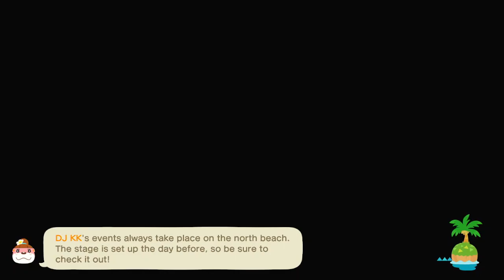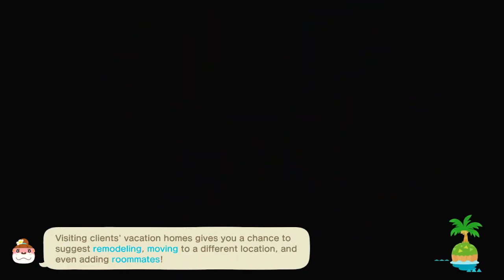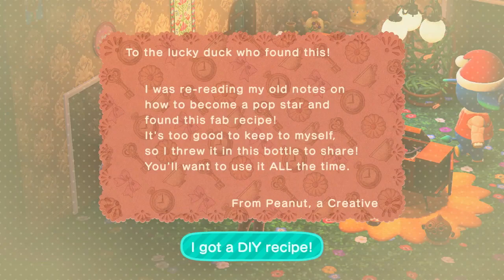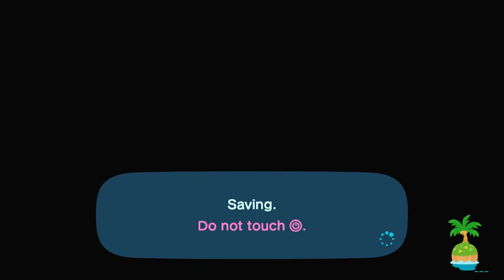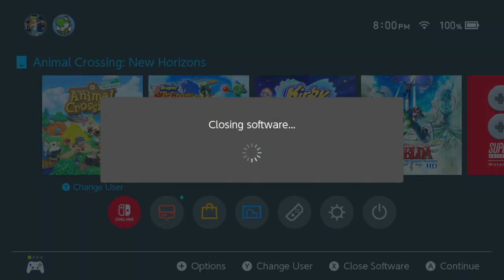Feeling Relaxed So Let's Play Animal Crossing - May 17th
felt calm and relaxed, like I needed some cozy gaming to fit the vibe, so I check in with my New Horizons island after probably 5 months